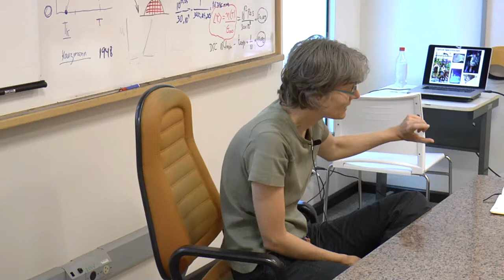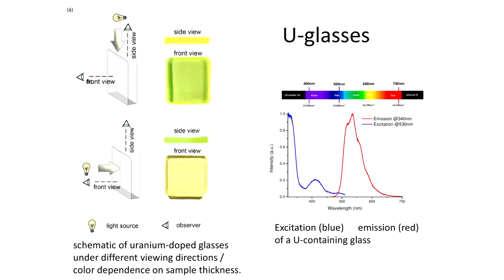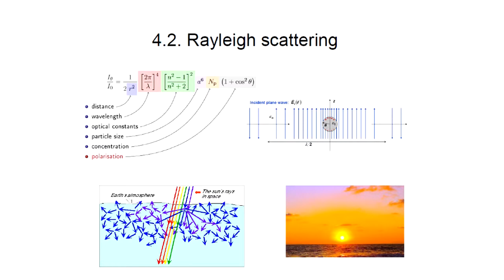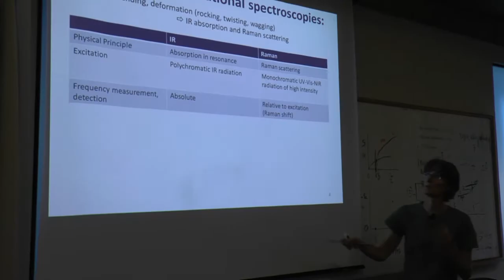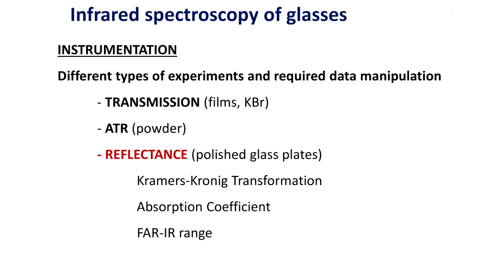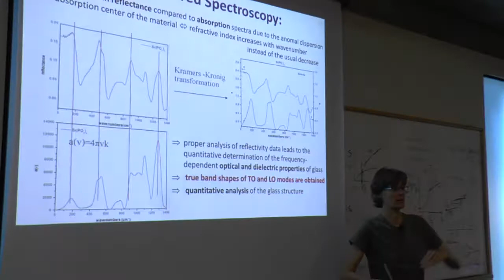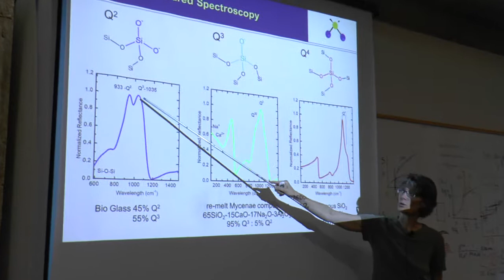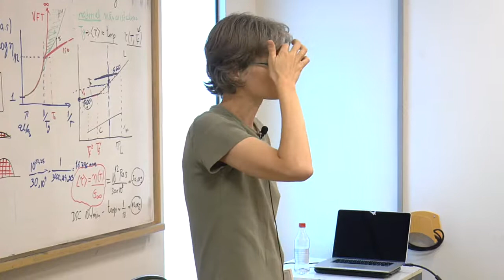EPR Spectroscopy, Scattering, Raman and IR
Post-graduate course organized by LaMaV-CeRTEV from the Department of Materials Engineering of the Federal University of São Carlos (UFSCar) on September 4th 2017.

Lecture "EPR Spectroscopy, Scattering, Raman and IR" of the course "Advanced Spectroscopy of Glasses" of the Prof. Dr. Doris Möncke from FSU Jena (GERMANY).